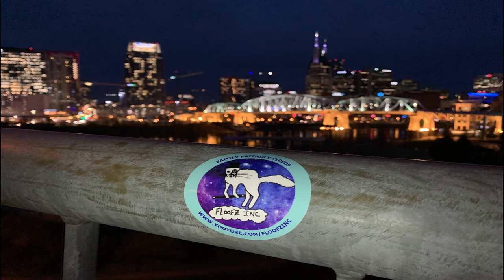The Best and Funniest Dobermans!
Dobermans are such beautiful dogs, they are also really funny! In this video, you'll see some of the funniest dobermans around!